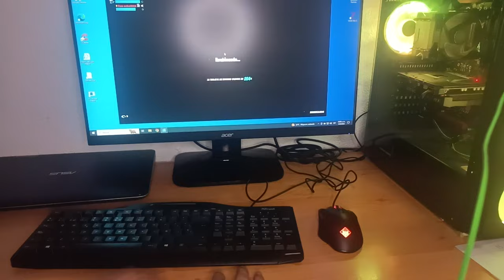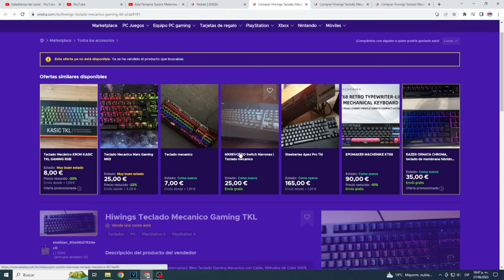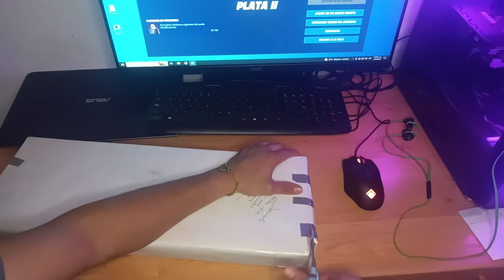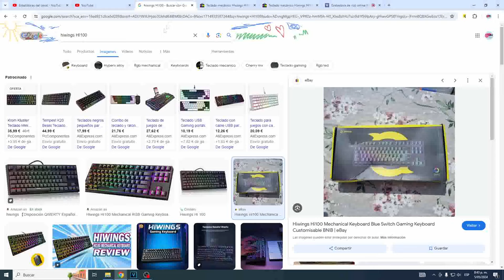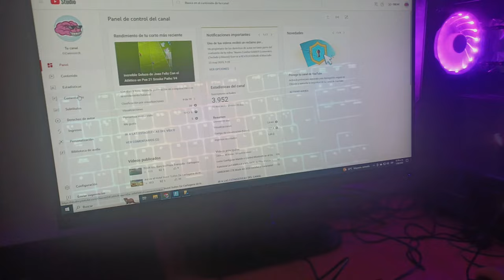Review Teclado Mecanico Profesional Hiwings Hi100 RGB Personalizable Economico de 25Euros de ENEBA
Link Ebay del teclado